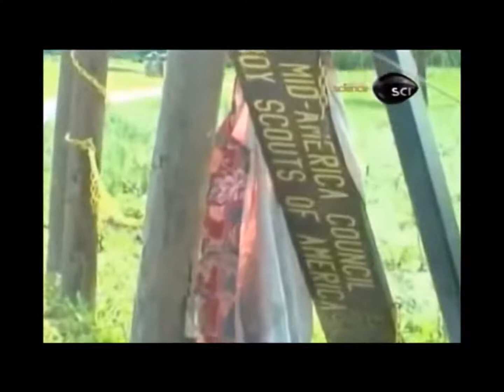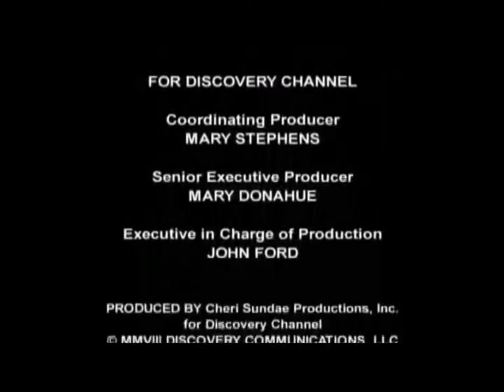CHUVA DE TORNADOS (DISCOVERY SCIENCE) - (PT-BR)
SINOPSE: Este programa mostra os tornados mais assustadores jamais filmados, impiedosos funis de fúria que já destroçaram o meio oeste, o coração dos Estados Unidos.